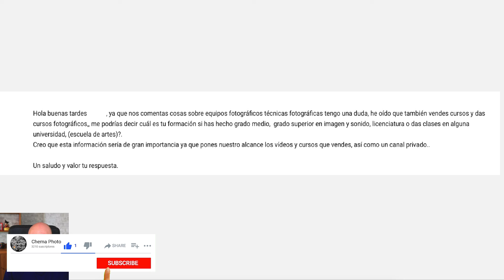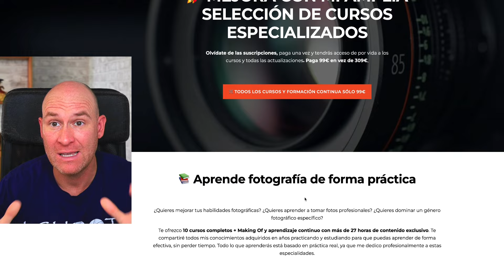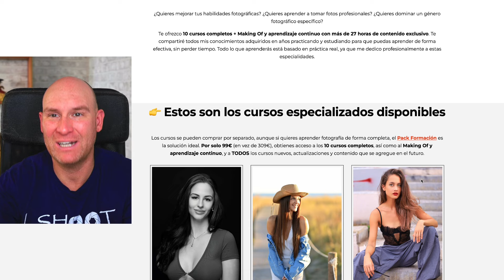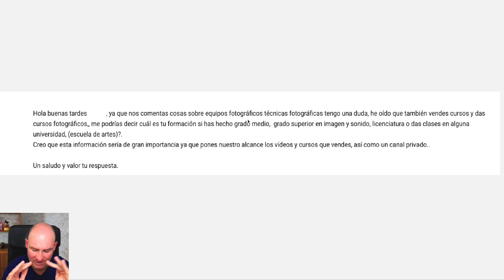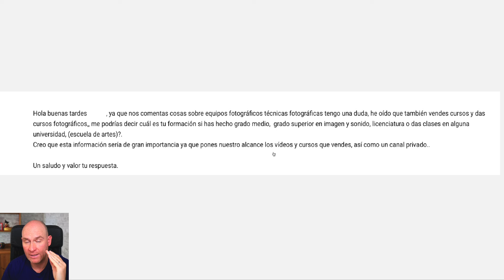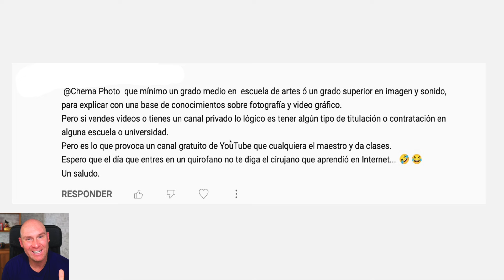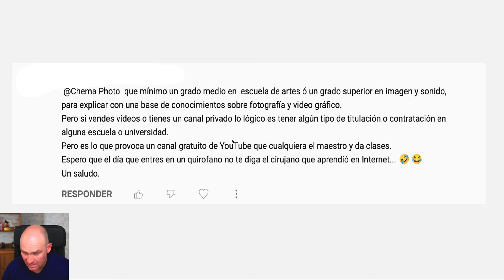🤬¿Puedo enseñar fotografía? - 🌶️ Tus retratos parecen del siglo pasado... Menudos pastelazos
*Mis Imprescindibles*